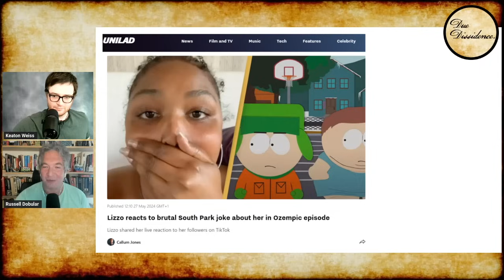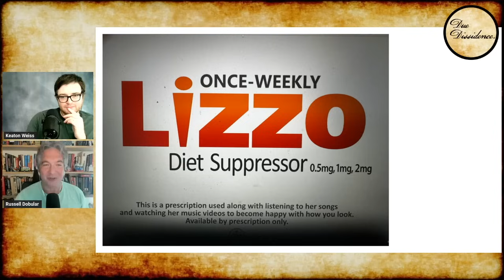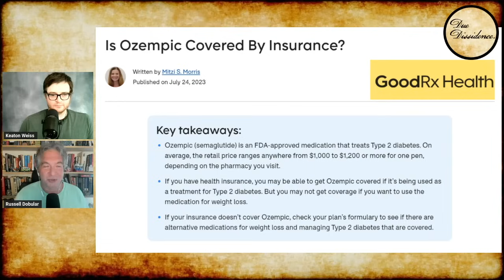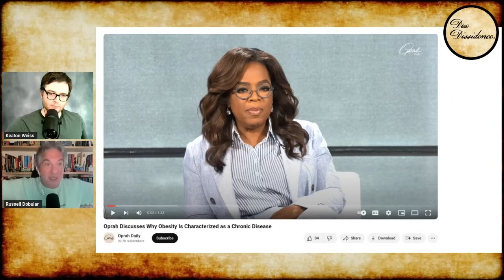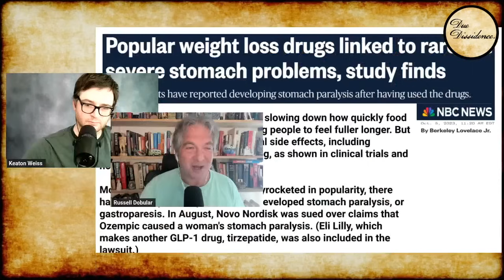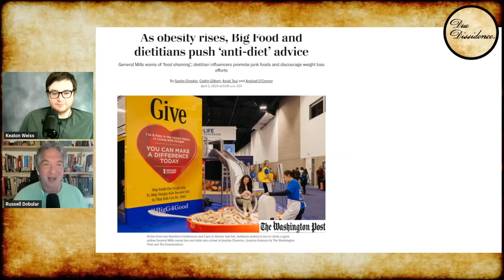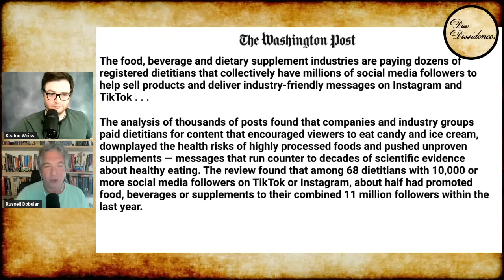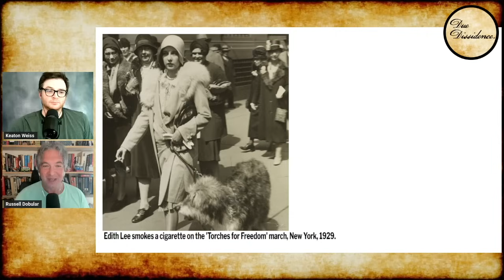Lizzo DEFIANT After Being CALLED OUT in South Park Special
Photo: South Park